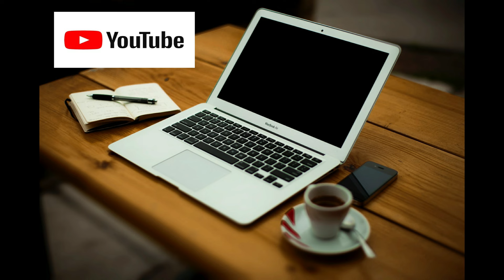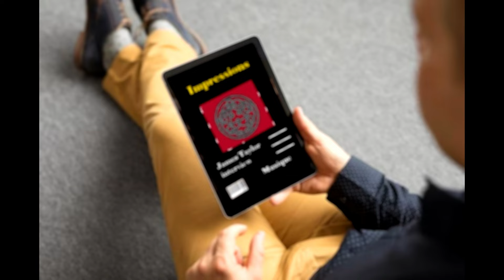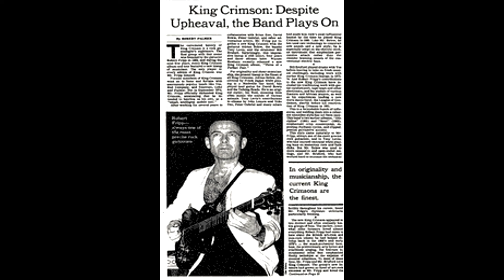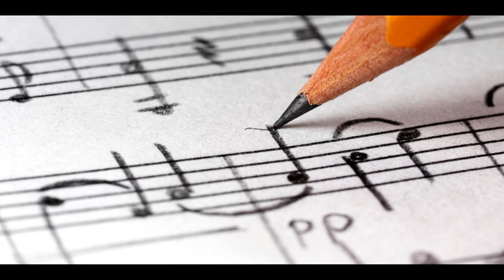Disciplina, ritmo y dualidad: La Trilogía de King Crimson revelada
En la primera mitad de los 80, la banda inglesa King Crimson editó tres albumes que, sin proponérselo, se convirtieron con el tiempo en una trilogía